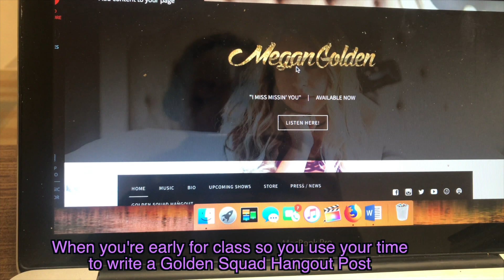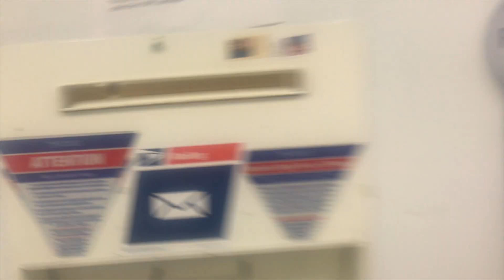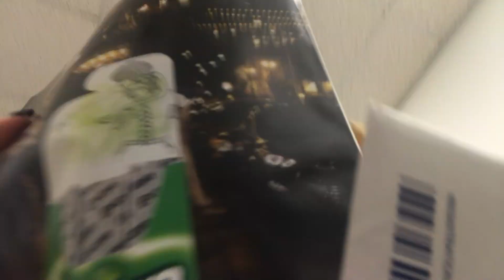SPEND THE DAY WITH ME! (vlog)